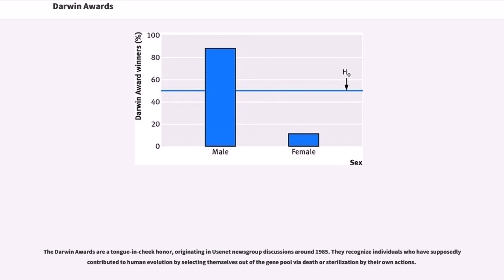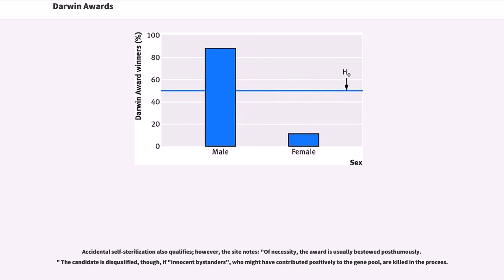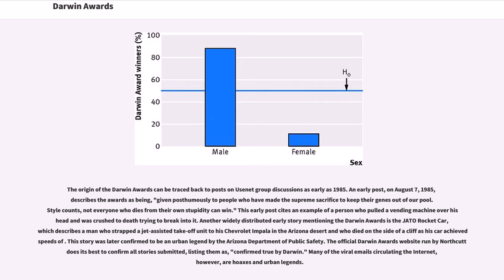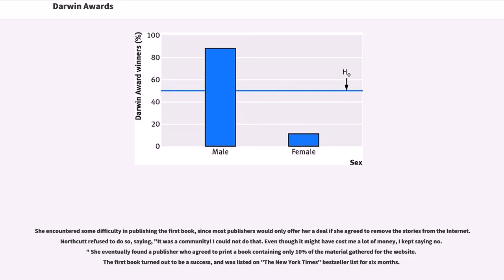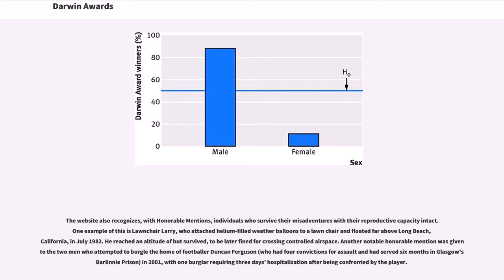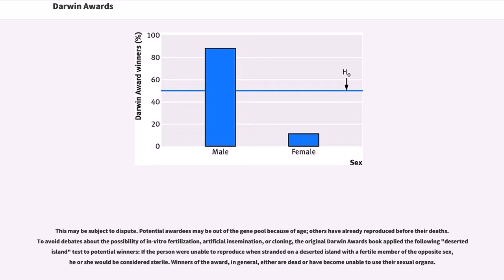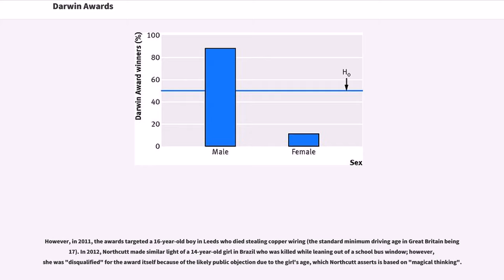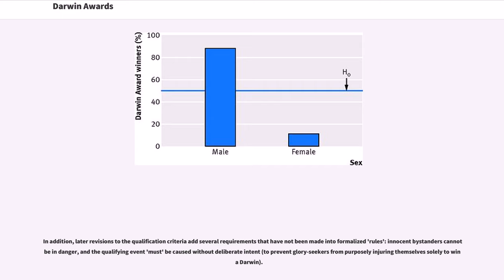Darwin Awards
The Darwin Awards are a tongue-in-cheek honor, originating in Usenet newsgroup discussions around 1985. They recognize individuals who have supposedly contributed to human evolution by selecting themselves out of the gene pool via death or sterilization by their own actions.

The project became more formalized with the creation of a website in 1993, and followed up by a series of books starting in 2000, authored by Wendy Northcutt. The criterion for the awards states, "In the spirit of Charles Darwin, the Darwin Awards commemorate individuals who protect our gene pool by making the ultimate sacrifice of their own lives. Darwin Award winners eliminate themselves in an extraordinarily idiotic manner, thereby improving our species' chances of long-term survival."

Accidental self-sterilization also qualifies; however, the site notes: "Of necessity, the award is usually bestowed posthumously." The candidate is disqualified, though, if "innocent bystanders", who might have contributed positively to the gene pool, are killed in the process.

The Darwin Awards books state that an attempt is made to disallow known urban legends from the awards, but some older "winners" have been "grandfathered" to keep their awards. The Darwin Awards site does try to verify all submitted stories, but many similar sites, and the vast number of circulating "Darwin awards" emails, are largely fictional.

The origin of the Darwin Awards can be traced back to posts on Usenet group discussions as early as 1985. An early post, on August 7, 1985, describes the awards as being, "given posthumously to people who have made the supreme sacrifice to keep their genes out of our pool. Style counts, not everyone who dies from t...